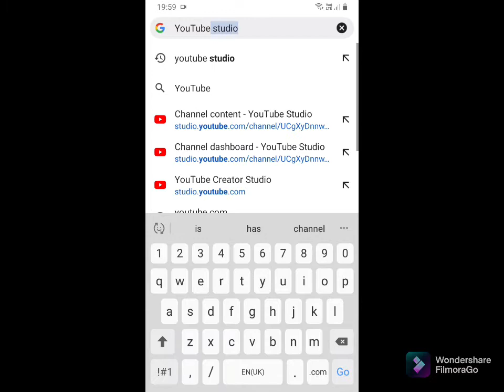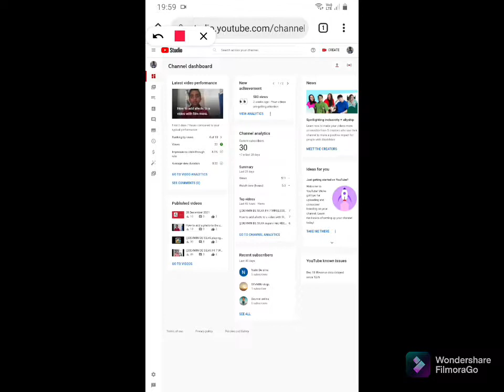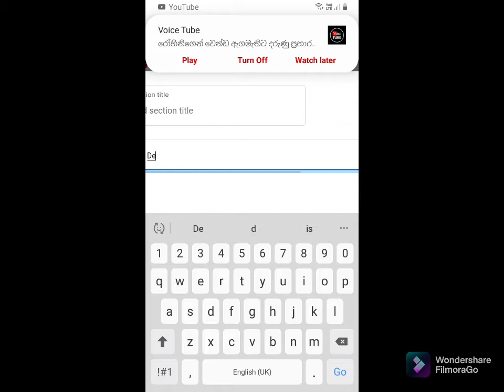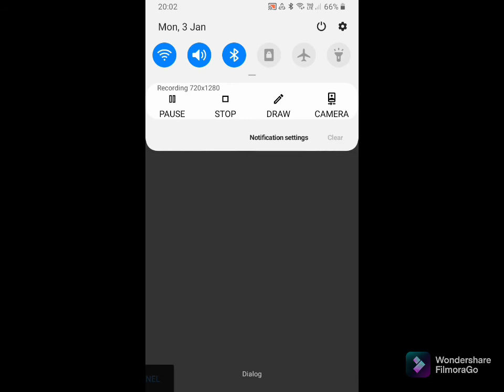how to add a featured channel in your youtube channel